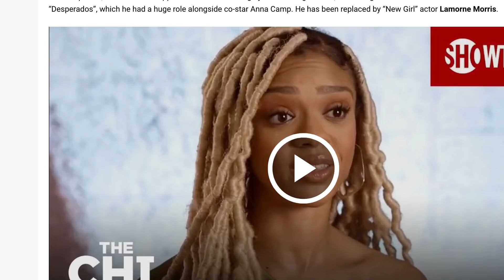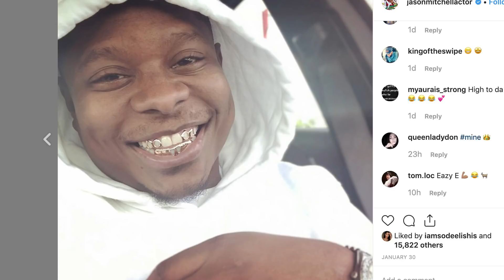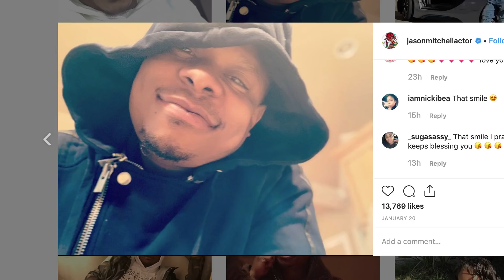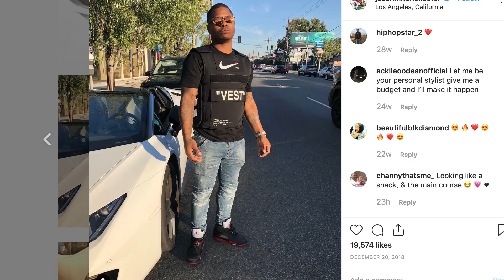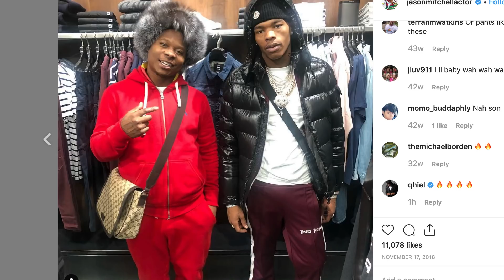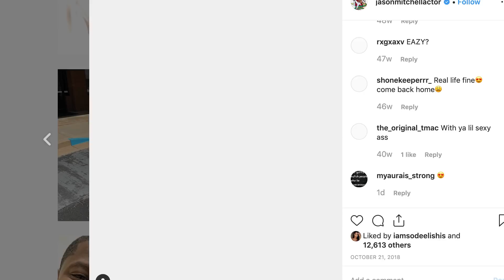Jason Mitchell says he was SET UP, black balled, its a LIE, I didn't touch Tiffany Boone